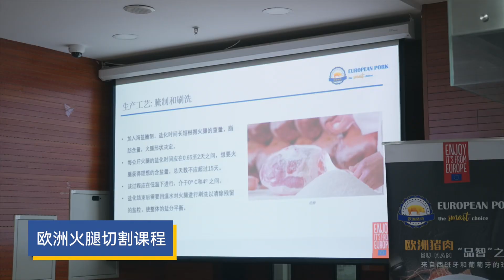EU Pork 2024: Masterclass Beijing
EU Pork masterclasses organised in the framework of the "EU Pork, the Smart Choice" campaign by Interporc and Filporc, financed with aid from the European Union.

Over 260 chefs from 6 different cities participated in a series of master classes about EU pork in Xiamen, Xian, Chongqing, Beijing, Shanghai and Shenzhen in cooperation with Omick School, Beijing Union University, and Shanghai Institute of Tourism. Chefs learnt about the key characteristics of EU pork and its usage in both Chinese and Western cuisine as well as about ham carving, with theory classes and practical sessions.